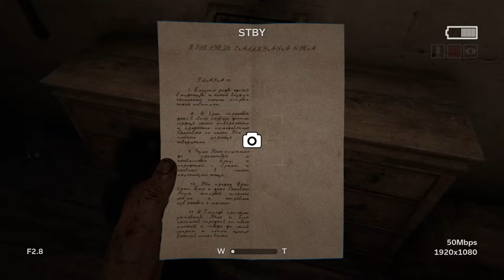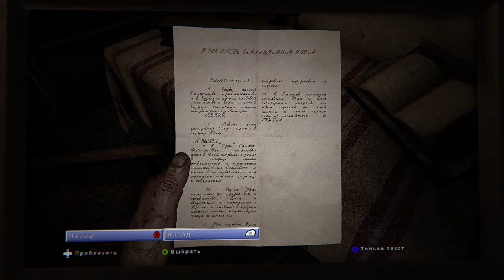Встреча с дылдой и новая подружка - Outlast 2 (часть 2)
Вторая часть прохождения ужасно страшной игры про журналистку Лин и ее супруга Блейка - Outlast 2.

Мой компьютер:

Процессор: Intel Core i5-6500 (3,2-3,6 GHz)
Видеокарта: GeForce GTX 1060 GAMING X 3G (3Gb)
ОЗУ: DDR4 8 Gb (2133 МГц)
Монитор: Samsung C24F396FHI (Full HD 1920x1080, 72 Гц (60-72 FPS))
Мышь: A4Tech Bloody V3
Геймпад: Microsoft Xbox 360 Controller